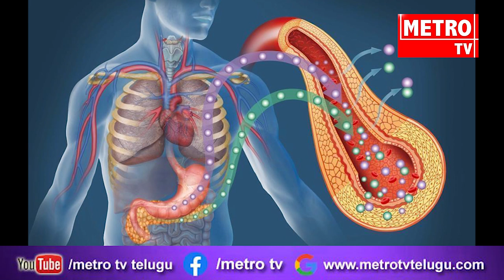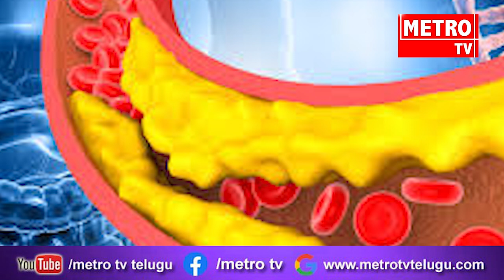బ్రౌన్ రైస్ తింటే తప్పక బరువు తగ్గుతారు|| Metrotv telugu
brown rice